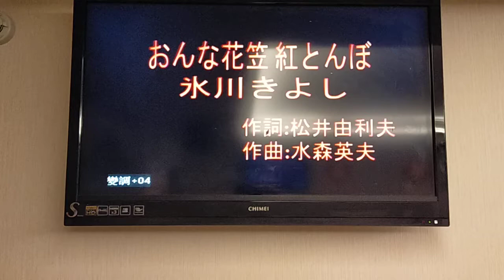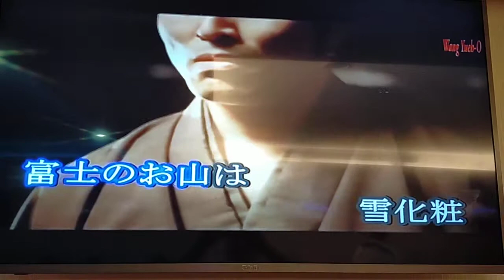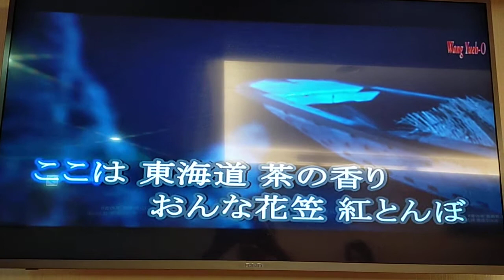王月娥翻唱 おんな花笠紅とんば 氷川きよし 志明一族 演歌秀 美加樂錄影